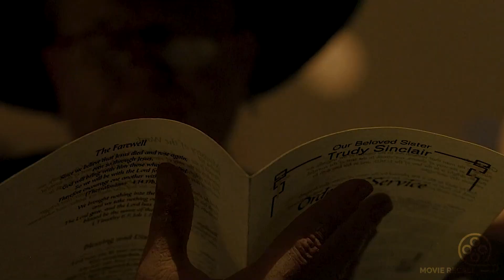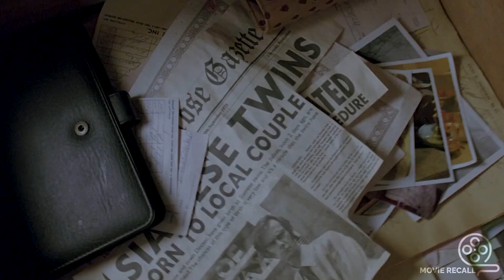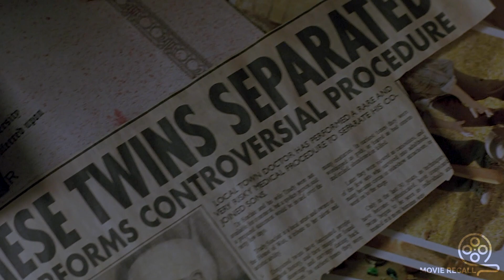In This World, Wax Figures Are Made From Living People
A group of friends stranded on the way to a football match approach an abandoned wax museum for help. But the events that unfold find them running from the murderous brothers who manage the place.